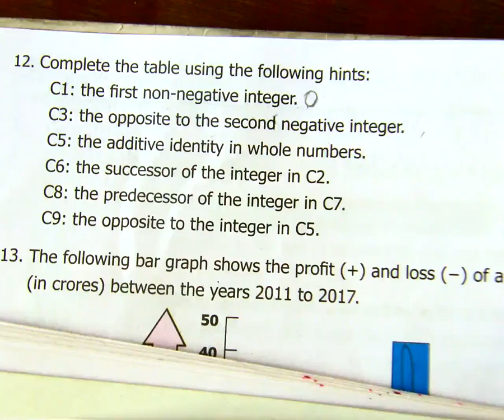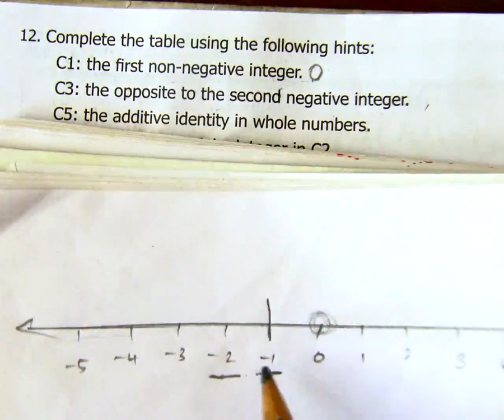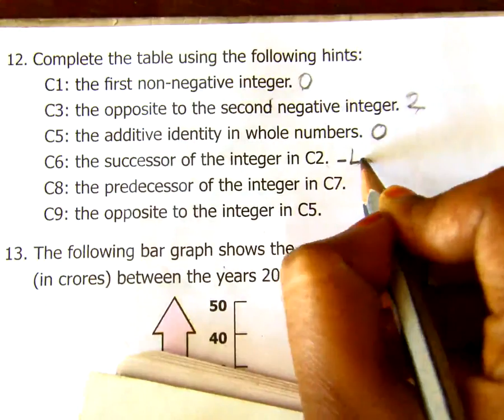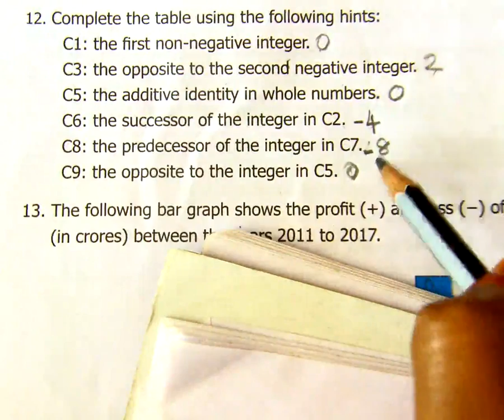6 th Std Maths term-III Unit-2 Ex 2.2 Q.no 12